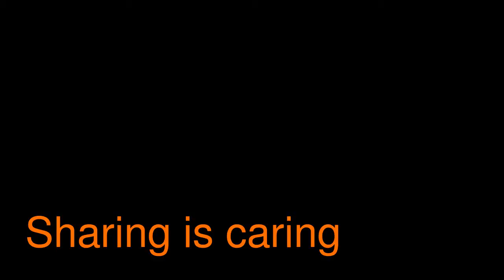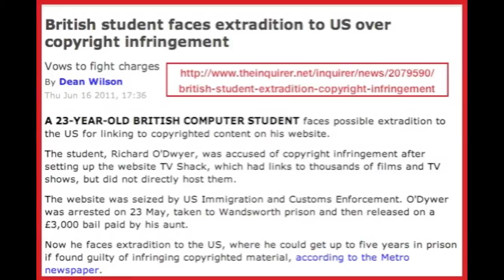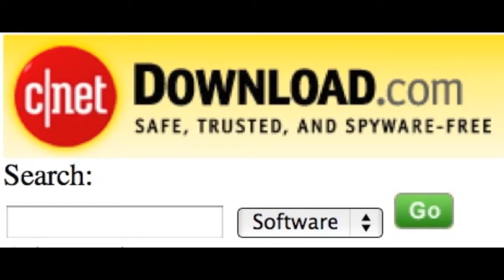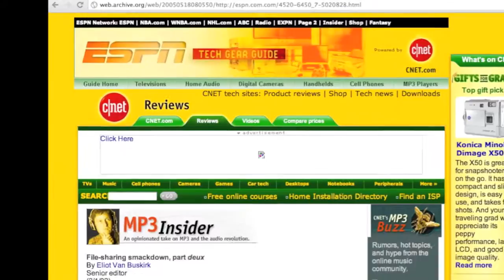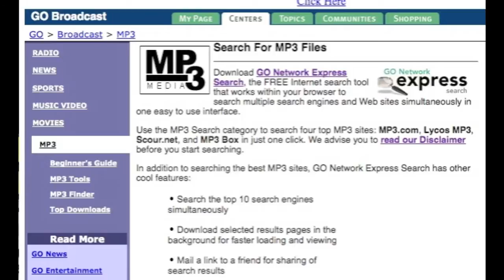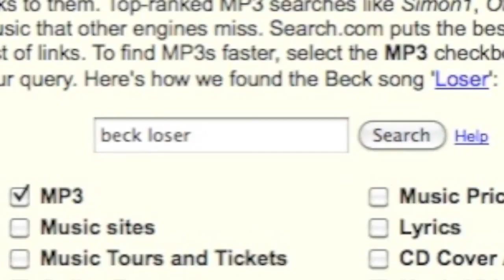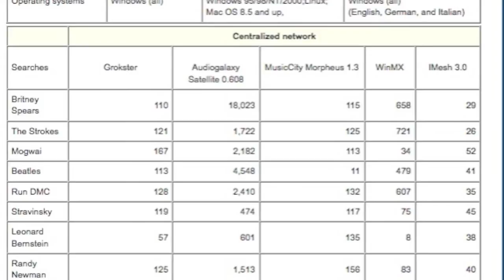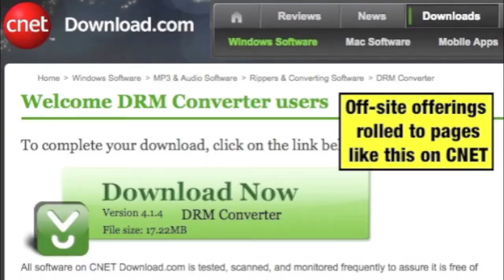Stop SOPA!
The maker of this video asks people to download and repost it.

You can repost his video by clicking on "REMIX IT" under the original video. I'm not sure how to enable that here. (less info)